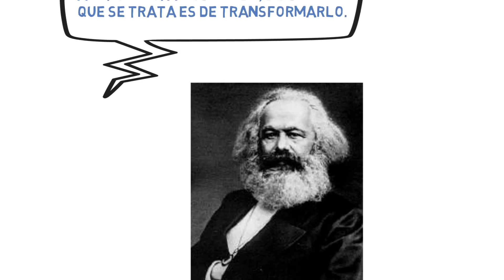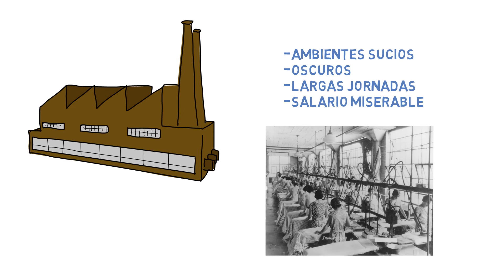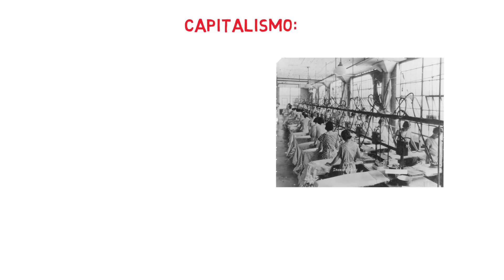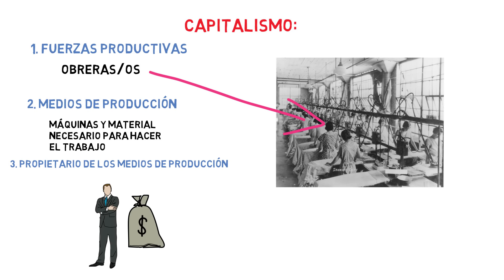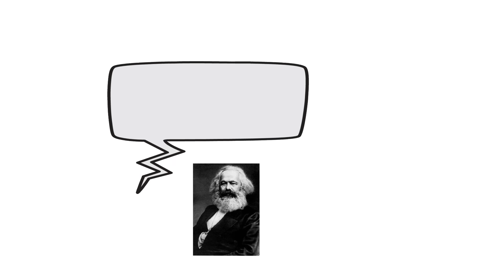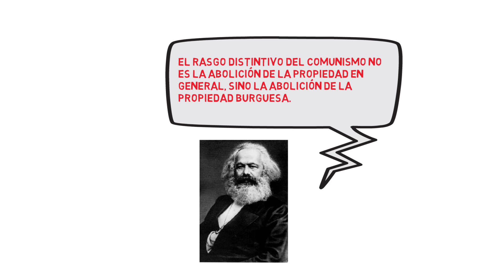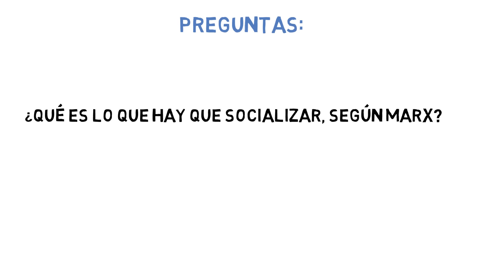Marx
Aprende Filosofía

En este vídeo presentamos brevemente y de forma muy superficial, algunos puntos de la filosofía de Marx.

Si necesitáis aclaraciones extra o queréis que se amplíe algo, podéis utilizar los comentarios.

Como siempre digo, estos materiales son un complemento educativo que de ninguna manera puede sustituir vuestros materiales de estudio o el trabajo en el aula.

Tengo que hacer una mención especial al profesor Luis Rodríguez, quien me ha facilitado material de primera calidad para preparar el vídeo.

La bibliografía más utilizada ha sido:
Emilio Lledó, Miguel Ángel Granada, José Luis Villacañas, Manuel Cruz: Historia de la Filosofía, Segundo de Bachillerato. Grupo Santillana.

He abierto una página de Facebook donde podéis estar al tanto de las últimas novedades del canal

Agradecimientos:

A la Revista Filosofía Hoy por haber enlazado el Canal en su página web:

A la Sociedad Española de Profesores de Filosofía por haberme mostrado su apoyo y enlazar los vídeos en su página web.

Gracias a la Sociedad de Filosofía Aplicada por su fantástica labor de difusión de la filosofía.

Gracias a Eva Garea,  Miguel Vázquez Freire, Rubén Bravo, Rafael Robles, María Sánchez González, Manuel Sanles, Luis Rodríguez  y Víctor Bermúdez, colegas a los que tengo muy presentes por sus eventuales críticas, apoyo y valiosos consejos.

Por último, gracias a tod@s los que estáis al otro lado y a los que dejáis críticas y comentarios. Daniel Rosende.